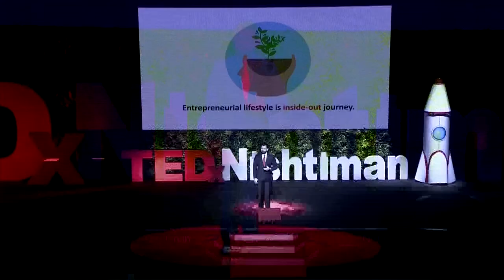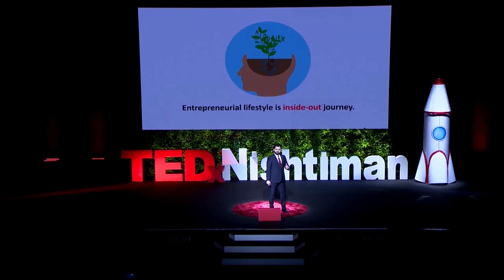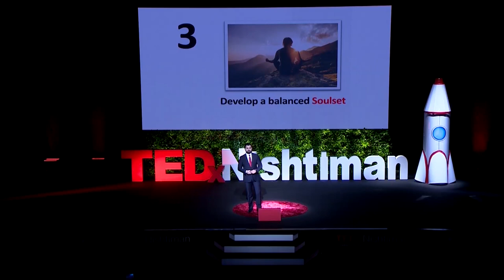4 Steps to adapt to an entrepreneurial lifestyle | Brwa Abdullah | TEDxNishtiman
You will understand what is so special about being a successful entrepreneur. And why we want to become entrepreneurs. Not only this, but more importantly how to be one. After years of working as an entrepreneur, Brwa gets to the conclusion that entrepreneurship is a lifestyle. Nothing more, nothing less. And like any other types of lifestyle, you have the choice to adapt to it. How? By taking what he calls " THE 4 STEPS/IDEAS" which he personally practiced in his entrepreneurial journey and lead him and many more others to become successful entrepreneurs. Brwa Abdulla is a well-known Kurdish entrepreneur and an international certified leadership public speaker, coach, and trainer at the John Maxwell Team. He has more than 7 years of field experience in Supply chain, management, and Marketing. Currently, he is a business administration senior student at The American University of Iraq, and works as a Procurement Manager at Bahar Group Companies. In 2018, he launched his own startup - A fitness club, and then in 2020, he launched his second startup (FITEEY)- A healthy food court.

Abdullah, he trained more than 1000 young people to start their own business in the region. This talk was given at a TEDx event using the TED conference format but independently organized by a local community.